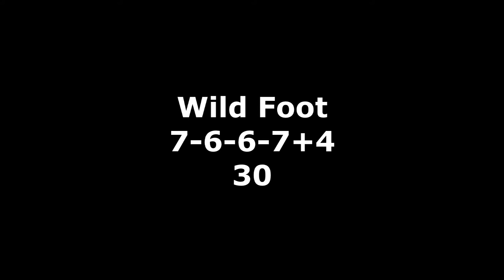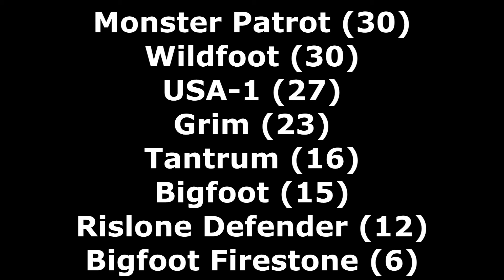Monster Truck Destruction Freestyle Event Commentary #2 (Mrucz Nation / BaconBear)